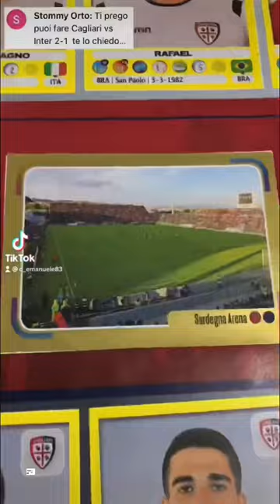Gol’album cagliari inter ceppitelli lautaromartínez pavoletti icardi serieatim album